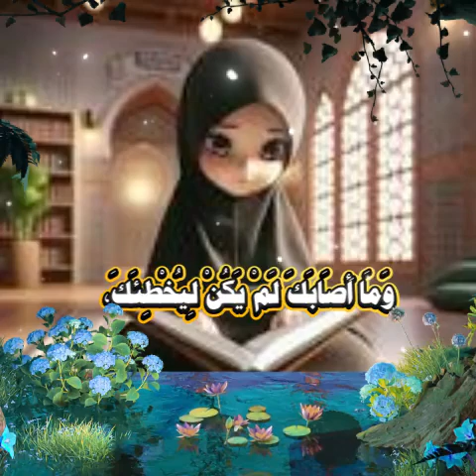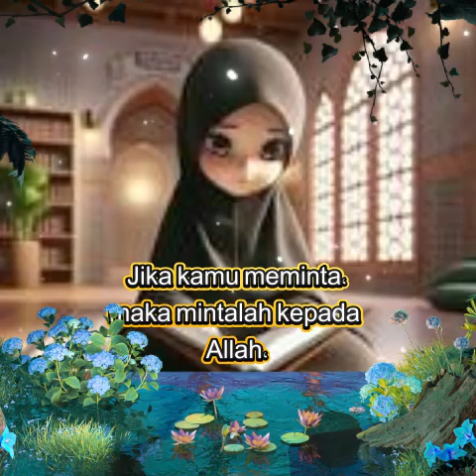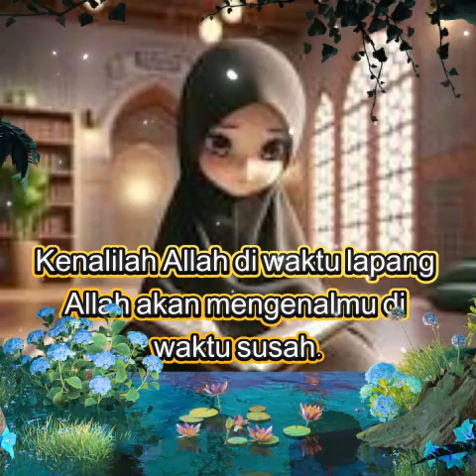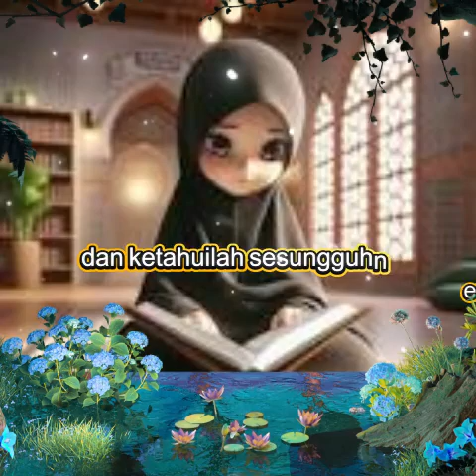Hadits arbain kesembilan belas: Mintalah Pertolongan Kepada Allah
HADITS KESEMBILAN BELAS
عَنْ أَبِي الْعَبَّاسِ عَبْدِ اللهِ بْنِ عَبَّاسٍ رَضِيَ اللهُ عَنْهُمَا قَالَ : كُنْتُ خَلْفَ النَّبِيِّ صَلَّى اللهُ عَلَيْهِ وَسَلَّمَ يَوْماً، فَقَالَ : يَا غُلاَمُ إِنِّي أُعَلِّمُكَ كَلِمَاتٍ: اْحْفَظِ اللهَ يَحْفَظْكَ، احْفَظِ اللهَ تَجِدْهُ تُجَاهَكَ، إِذَا سَأَلْتَ فَاسْأَلِ اللهَ وَإِذَا اسْتَعَنْتَ فَاسْتَعِنْ بِاللهِ، وَاعْلَمْ أَنَّ اْلأُمَّةَ لَوْ اجْتَمَعَتْ عَلَى أَنْ  يَنْفَعُوْكَ بِشَيْءٍ لَمْ يَنْفَعُوْكَ إِلاَّ بِشَيْءٍ قَدْ كَتَبَهُ اللهُ لَكَ، وَإِنِ اجْتَمَعُوا عَلَى أَنْ يَضُرُّوْكَ بِشَيْءٍ لَمْ يَضُرُّوْكَ إِلاَّ بِشَيْءٍ قَدْ كَتَبَهُ اللهُ عَلَيْكَ، رُفِعَتِ اْلأَقْلاَمُ وَجَفَّتِ الصُّحُفِ

[رواه الترمذي وقال : حديث حسن صحيح وفي رواية غير الترمذي: احْفَظِ اللهَ تَجِدْهُ أَمَامَكَ، تَعَرَّفْ إِلَى اللهِ فِي الرَّخَاءِ يَعْرِفْكَ فِي الشِّدَّةِ، وَاعْلَمْ أَنَّ مَا أَخْطَأَكَ لَمْ يَكُنْ لِيُصِيْبَكَ، وَمَا أَصَابَكَ لَمْ يَكُنْ لِيُخْطِئَكَ، وَاعْلَمْ أَنَّ النَّصْرَ مَعَ الصَّبْرِ، وَأَنَّ الْفَرَجَ مَعَ الْكَرْبِ وَأَنَّ مَعَ الْعُسْرِ يُسْراً].

Terjemah hadits / ترجمة الحديث :
Dari Abu Al Abbas Abdullah bin Abbas radhiallahuanhuma, beliau berkata : Suatu saat saya berada dibelakang nabi shollallohu ‘alaihi wa sallam, maka beliau bersabda : Wahai ananda, saya akan mengajarkan kepadamu beberapa perkara: Jagalah Allah, niscaya dia akan menjagamu, Jagalah Allah niscaya Dia akan selalu berada dihadapanmu. Jika kamu meminta, mintalah kepada Allah, jika kamu memohon pertolongan, mohonlah pertolongan kepada Allah. Ketahuilah sesungguhnya jika sebuah umat berkumpul untuk mendatangkan manfaat kepadamu atas sesuatu, mereka tidak akan dapat memberikan manfaat sedikitpun kecuali apa yang telah Allah tetapkan bagimu, dan jika mereka berkumpul untuk mencelakakanmu atas sesuatu , niscaya mereka tidak akan mencelakakanmu kecuali kecelakaan yang telah Allah tetapkan bagimu. Pena telah diangkat dan lembaran telah kering.
(Riwayat Turmuzi dan dia berkata : Haditsnya hasan shahih). Dalam sebuah riwayat selain Turmuzi dikatakan : Jagalah Allah, niscaya engkau akan mendapatkan-Nya didepanmu. Kenalilah Allah di waktu senggang niscaya Dia akan mengenalmu di waktu susah. Ketahuilah bahwa apa yang ditetapkan luput darimu tidaklah akan menimpamu dan apa yang  ditetapkan akan menimpamu tidak akan luput darimu, ketahuilah bahwa kemenangan bersama kesabaran dan kemudahan bersama kesulitan dan kesulitan bersama kemudahan).

Pelajaran yang terdapat dalam hadits / الفوائد من الحديث :
1.     Perhatian Rasulullah shollallohu ‘alaihi wa sallam dalam mengarahkan umatnya serta menyiapkan generasi mu’min idaman.
2.     Termasuk adab pengajaran adalah menarik perhatian pelajar agar timbul keinginannya terhadap pengetahuan sehingga hal tersebut lebih terkesan dalam dirinya.
3.     Siapa yang konsekwen melaksanakan perintah-perintah Allah, nicsaya Allah akan menjaganya di dunia dan akhirat.
4.     Beramal shalih serta melaksanakan perintah Allah dapat menolak bencana dan mengeluarkan seseorang dari kesulitan.
5.     Tidak mengarahkan permintaan apapun (yang tidak dapat dilakukan makhluk) selain kepada Allah semata.
6.     Manusia tidak akan mengalami musibah kecuali berdasarkan ketetapan Allah ta’ala .
7.     Menghormati waktu dan menggunakannya kepada sesuatu yang bermanfaat  sebagaimana Rasulullah shollallohu ‘alaihi wa sallam memanfaatkan waktunya saat beliau berkendaraan.